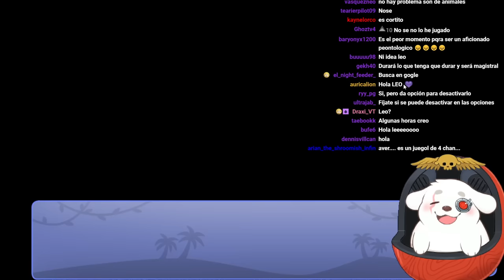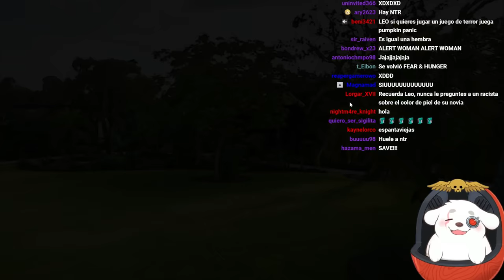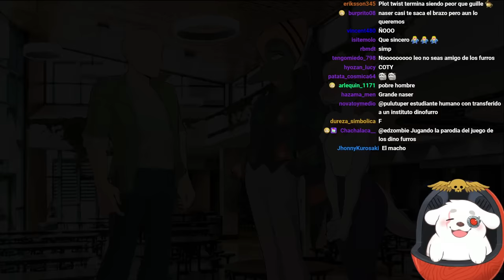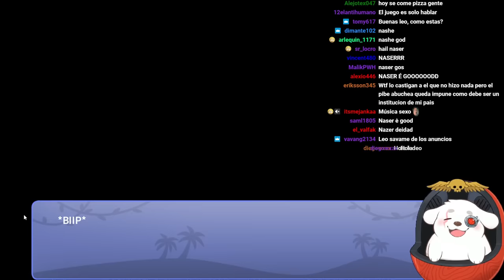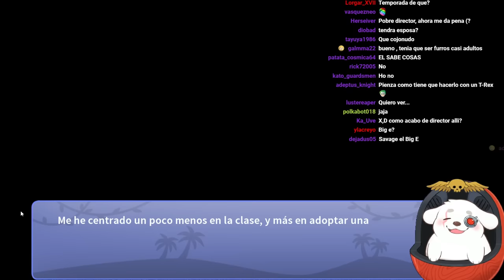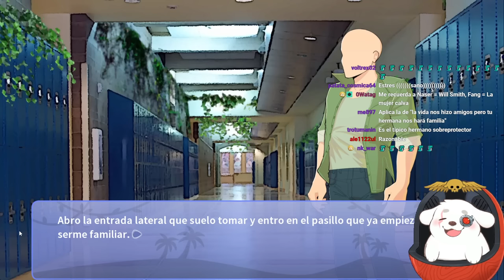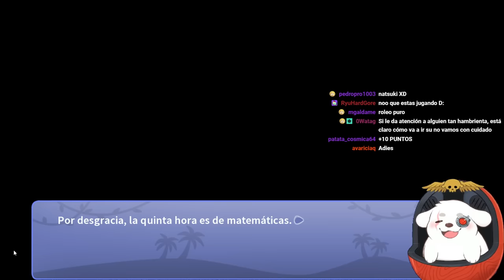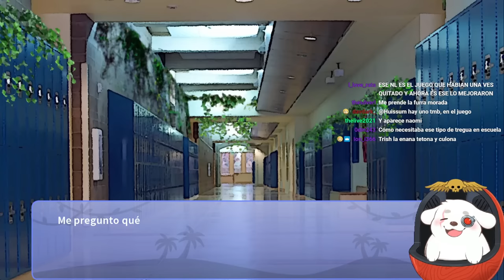Perdidos en un romance jurasico furro... Snoot Game!